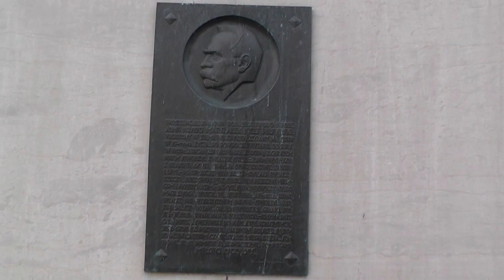Odsłonięcie pomnika marszałka Piłsudskiego w Gdyni. HD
10 listopada z inicjatywy Związku Piłsudczyków w Gdyni wzniesiono pomnik Marszałka Józefa Piłsudskiego. Pomnik stanął przy Alei Piłsudskiego w centrum Gdyni w pobliżu Urzędu Miasta. W uroczystościach wzięli udział członkowie Związku Piłsudczyków z gen dyw. Związku Stanisławem Śliwą, władze miasta z prezydentem Wojciechem Szczurkiem, metropolita gdański ks. abp. Leszek Sławoj Głódź, przedstawiciele Dowództwa MW, parlamentarzyści, przedstawiciele polskich Tatarów, grupy rekonstrukcyjne w strojach epoki i licznie przybyli mieszkańcy Gdyni.

Na harmonijce ustnej gra Wojciech Lipiński